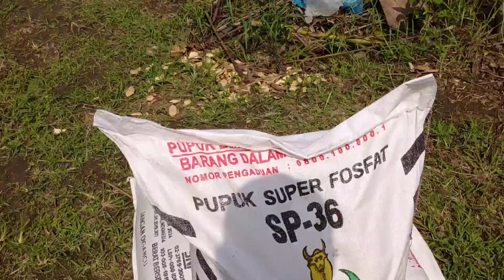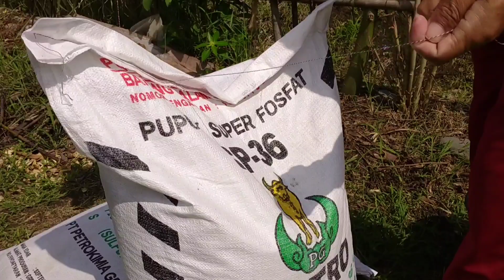cara mengaplikasikan pupuk phospat yang baik dan benar pada tanaman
cara mengaplikasikan pupuk phospat yang baik dan benar pada tanaman, pemupukan pada tanaman itu perlu sekali, karena pupuk  adalah makanan untuk tanaman yang kita budidayakan di luaran sana banyak sekali pupuk yang di jual yang meliputi nitrogen phospat dan kalium, naha pada kesempatan kali ini petani tulen akan membahas bagaimana mengaplikasikan pupuk phospat yang baik dan benar, maka teman-teman semuanya simak terus video petani tulen sampai selesai akar tidak gagal faham